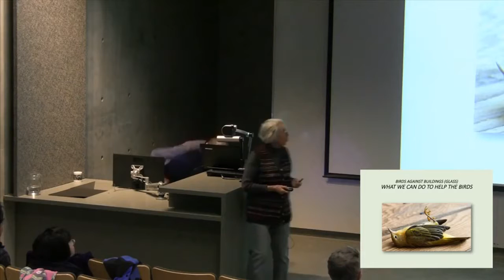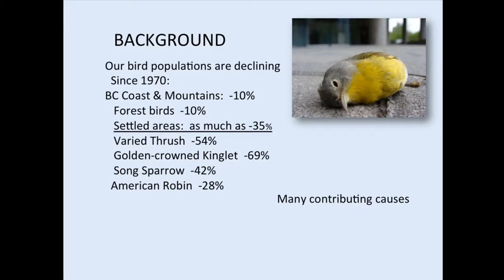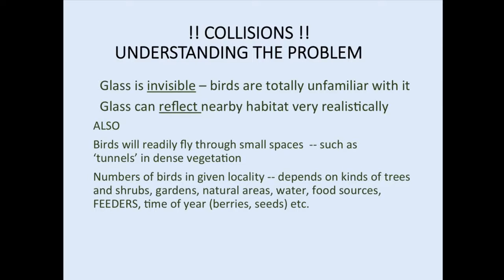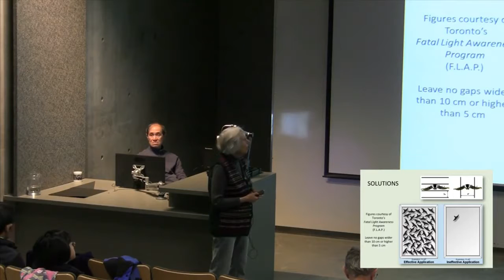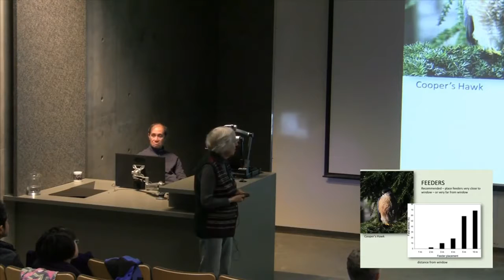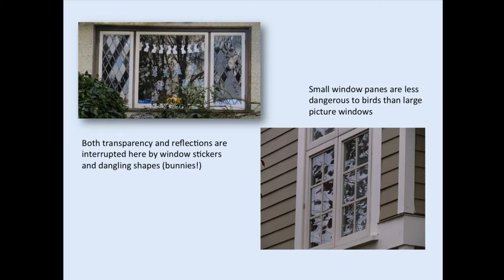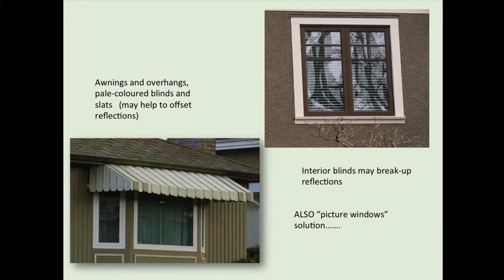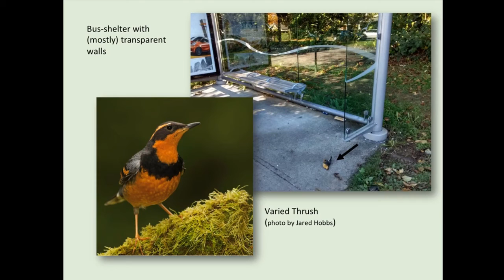Birds Against Buildings - Online Birds are Way Cool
Bird strikes against windows are a significant cause of bird mortality. What easy changes can be made to residential buildings to reduce the number of birds hitting windows? Watch as June Ryder goes through some simple fixes, and learn what works and what doesn't.

June Ryder is a professional geoscientist. Now retired, she is following her lifelong interests in natural history, especially birds and conservation.HD 2019